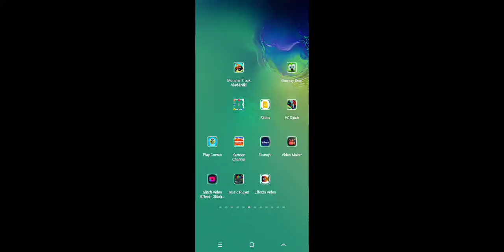Number blocks and Alphablocks and Mickey Mouse Clubhouse credits remix